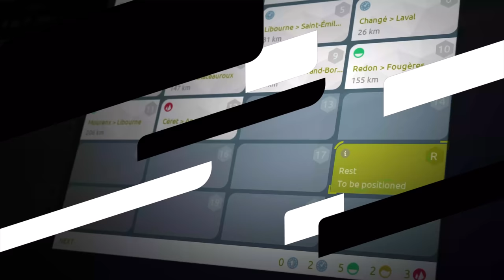Tour de France 2021 - My Tour Trailer | PS5, PS4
My Tour mode gives you the opportunity to create your own race among 89 stages available. Check out the new My Tour mode features in this video!
TourdeFrance2021 will be available June 3 on PlayStation 4 and at a later date on PlayStation 5.